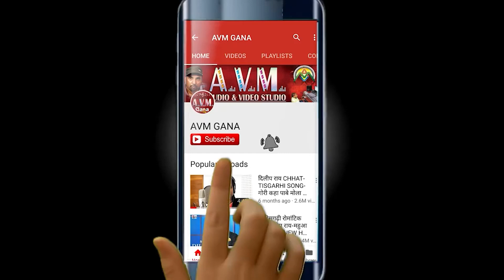Kanchan Joshi | Sonu Gupta | Cg Song | Guiya Re | New Chhattisgarhi Gana | AVMGOLD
Kanchan Joshi | Sonu Gupta | Cg Song | Guiya Re | New Chhattisgarhi Gana | | AVM GOLD | AVM STUDIO RAIPUR

Song  -  Guiya Re
Singer - Kanchan Joshi, Sonu Gupta

Humare Avm Gana Channel mein Chhatishgarhi Hits Gana aap logo ke liye prastut karte hain. Hum Chahte hain ki har baar aapke pasand ka New Cg Song aap logo ko de.
Hume apne comment me bataye Chhattisgarhi Geet kisake aawaz me sunana chahte avam video dekhana chahte hain. Hum Humare gana ko Dj Version mein bhi layenge, hum humare Avm Gana Me hit chhattisgarhi gana dene ke liye pratibaddh hain.
Hum humare Chhattisgarhi geet ko badhava dene wale singer & actor Tijan bai, Usha Barle, Mamta Chandrakar, Anuj sharma, Nitin Dubey, Dilip shadangi, Alka Chandrakar, chaya Chandrakar, Bhupendra sahu, Mithilesh sahu, Kuleshwar tamrakar , Kavita Vaishanvi, Sunil Soni,
Kanchan joshi, Sarla Gandharw, Anupma mishra, Sunny pandey, Dilip Ray, Shashi Rangila, Virendra Chaturvedi, Shyam Kuteliya, Karan Chauhan, Kiran Chauhan, Monika Verma, Seema Kaushik, Gorelal Barman, Garima Diwakar, Dilip Lahariya, Devesh Dahariya